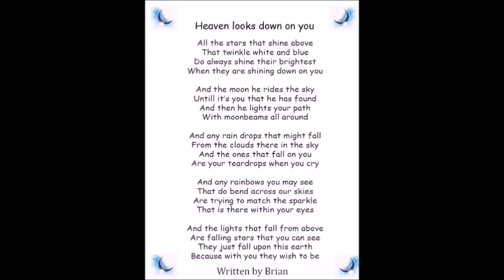My Movi more of my besty Agnetha